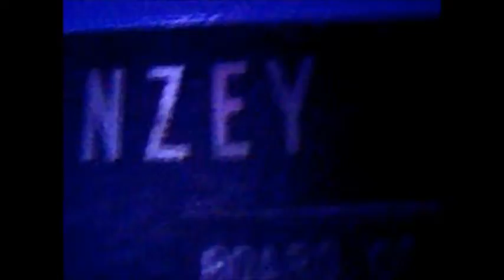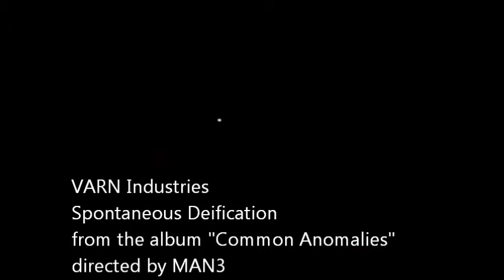VARN Industries - Spontaneous Deification [MUSIC VIDEO]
From the 2007 album Commmon Anomalies